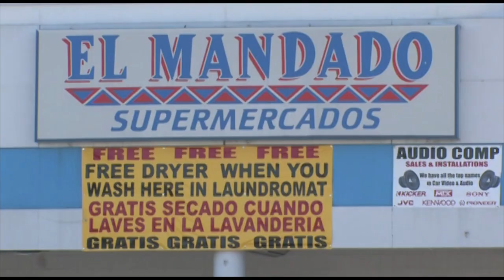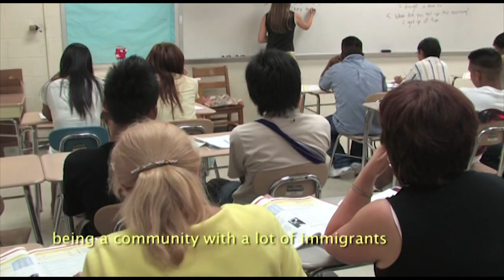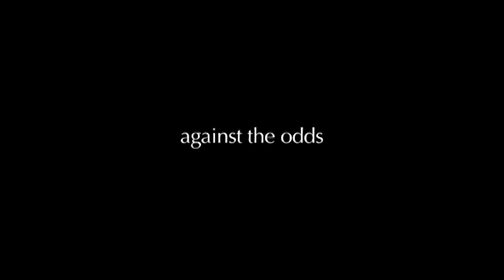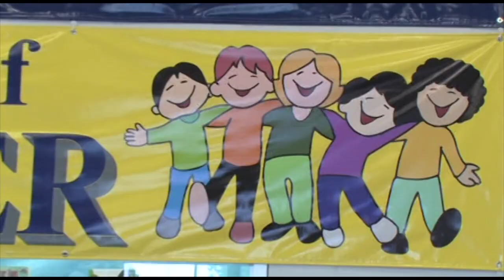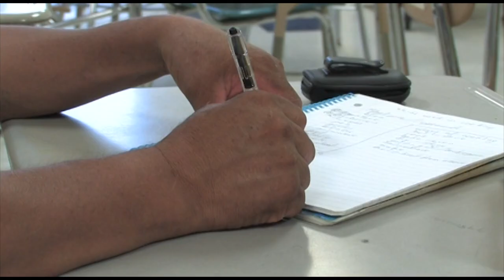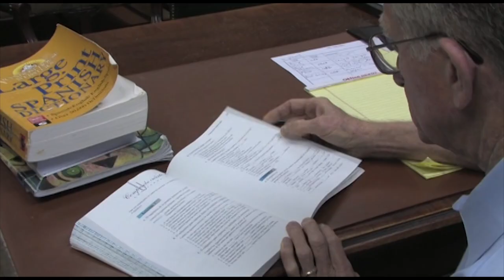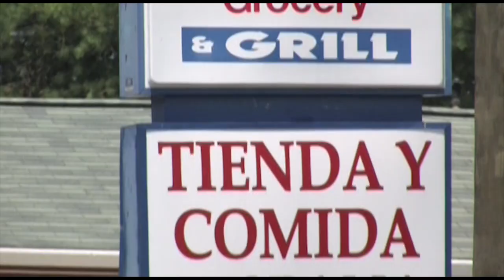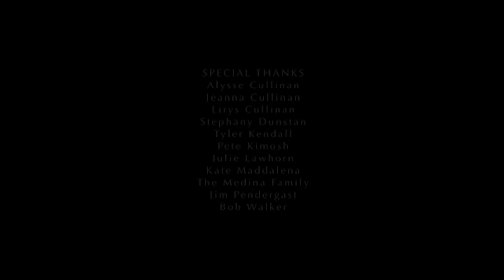SPANISH VOICES (full movie)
SPANISH VOICES - SPANISH & ENGLISH IN THE SOUTHEASTERN UNITED STATES (full movie)
Around the turn of the 21st century, the Spanish-speaking population in the Southeastern US underwent a period of unprecedented growth. This growth led to major language change issues about the co-existence of English and Spanish in the American South. People from all walks of life contribute to the American story of Spanish and English and its relationship to movement, identity, and community. The narrative formed is both unique to the Southeast and common to language contact situations throughout the world. SPANISH VOICES tells the story of those who have participated in this change through interviews with musicians, teachers, students, dancers, immigrants, workers, and long-time residents. This snapshot of life in the south is a valuable resource for anyone learning about language contact.

English and Spanish with English subtitles.

Produced by DANICA CULLINAN
Executive producer WALT WOLFRAM
a production of the LANGUAGE & LIFE PROJECT
at NC STATE UNIVERSITY